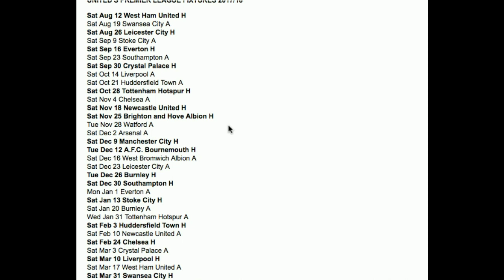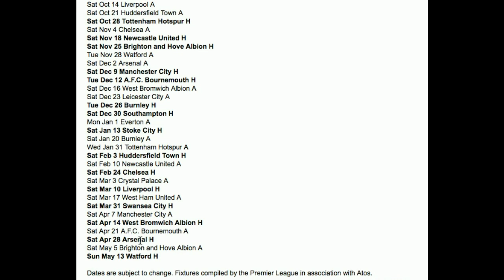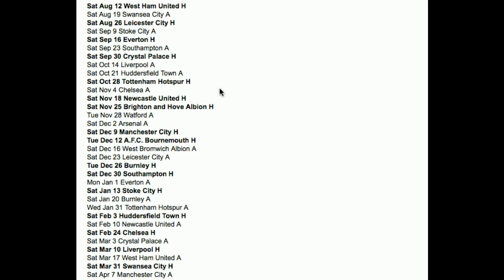Manchester United Official Premier League Fixtures 2017/18!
The Premier League Fixtures for Manchester United were announced today, in this video we take a look at how Manchester United's season looks!